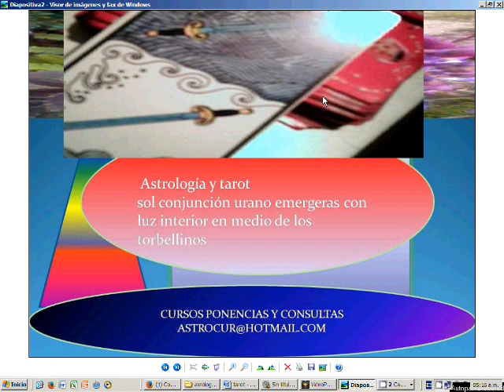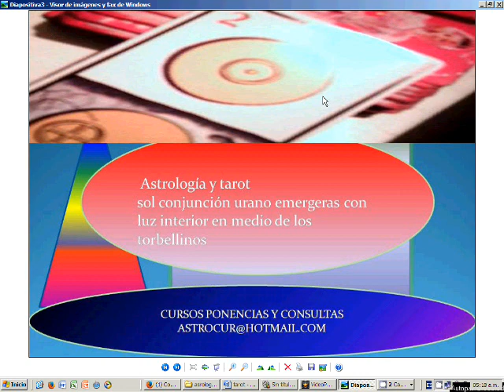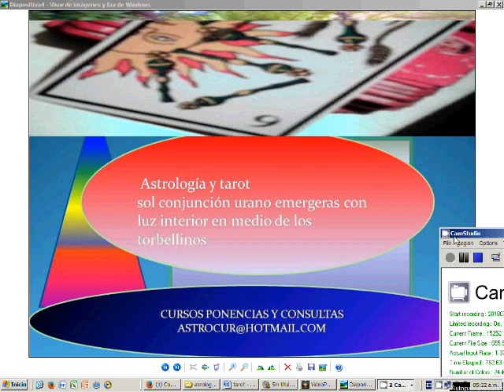aprende tarot y astrología / caso dama